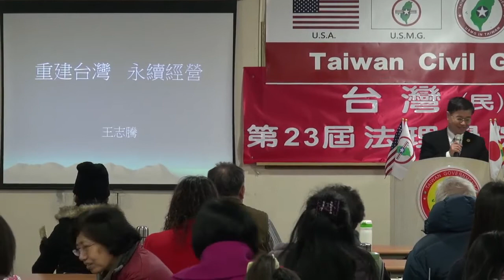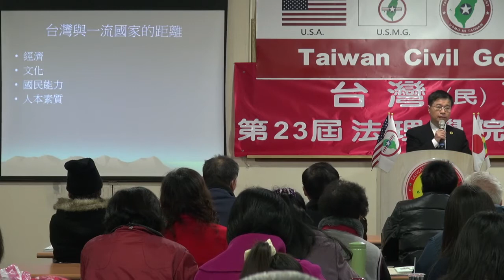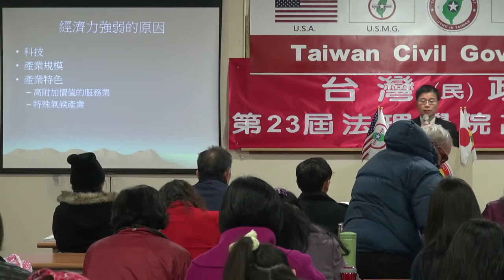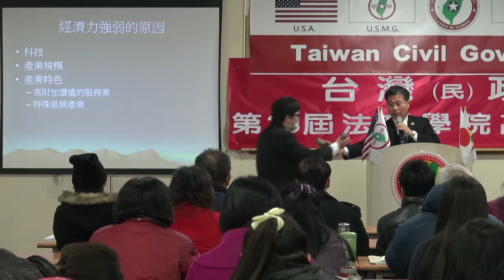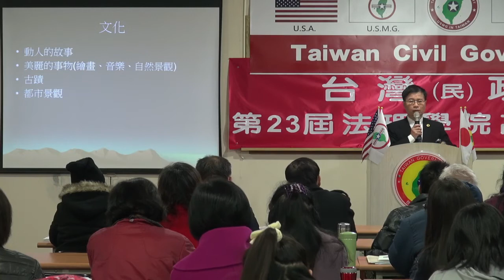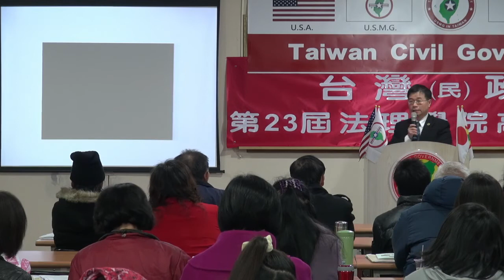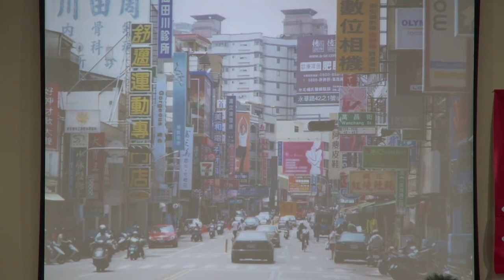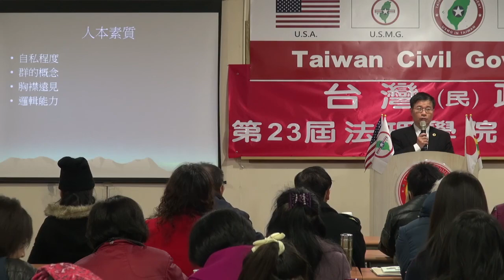131229-12-重建台灣、永續經營-王志騰-台灣(民)政府第23屆高級行政參議班